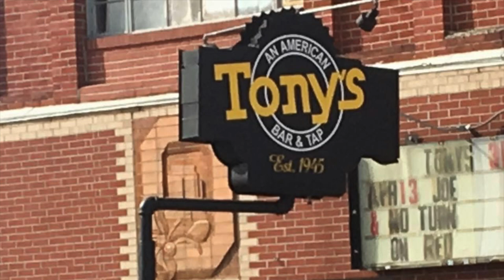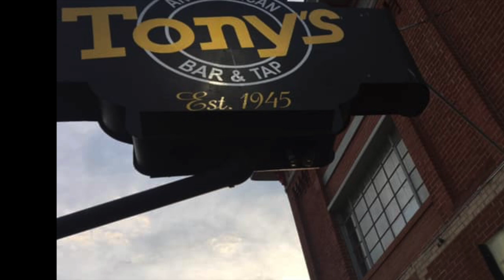Ethan Timm 7-7-19 @ Tony's Bar (Newark) "Judge's Love" as The Bender of Fenders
7-7-19 @ Tony's Bar (Newark) "Judge's Love" by Bender of Fenders